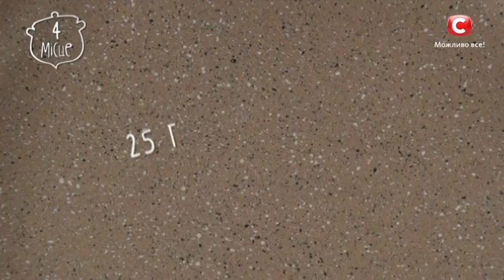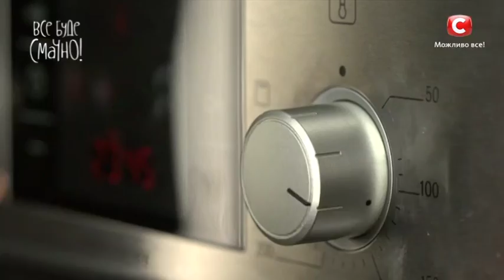4 место: Кролик в хлебном соусе — Все буде смачно. Сезон 5. Выпуск 30 от 10.12.17